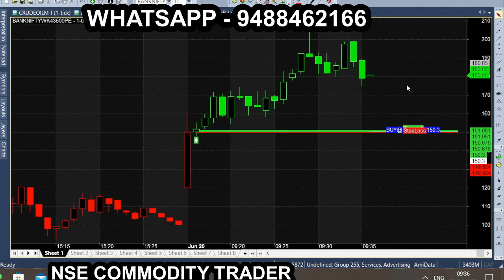15 Minute 9.15 to 9.30 Intraday Strategy. Price Action. BEST SHARE MARKET STRG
first 15 minutes 9.15am to 9.29am enough to earn 5000/- but only after practice low volume